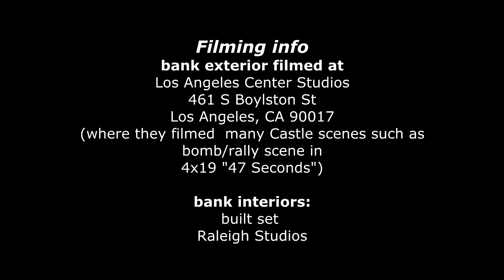Castle 4x07 Moment: Since when are we handling bank robbery calls? - Castle's there (Cops & Robbers)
Castle 4x07 Moment - Castle and his mother happens to be in a bank that is being robbed. He happens also to be on the phone with Beckett as things unfold. When Kate realizes what is happening, she tells her team “Esposito, there's a 10-30 in New Amsterdam Bank Trust on Lex. Call dispatch.” Ryan knows the it is code for bank robbery and asks “10-30? Since when are we handling bank robbery calls?. Kate answers “Castle's there!” And with that Ryan and Esposito scramble to call dispatch.

Castle Season 4 Episode 7  “Cops & Robbers” (HD)